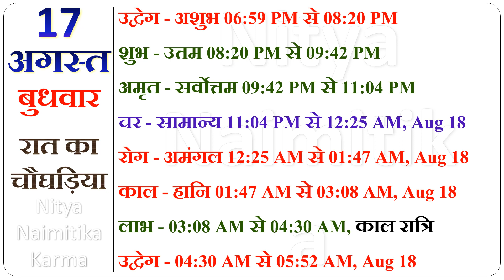Aaj ka choghadiya 17 August 2022 का चौघाड़िया|शुभ मुहूर्त|राहुकाल|Wednesday बुधवार Choghadiya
Aaj Ka Choghadiya | 17 August 2022 ka Choghadiya | आज का चौघाड़िया | शुभ मुहूर्त | Aaj ka Rahukal | Aaj ka shubh choghadiya | राहुकाल | Wednesday बुधवार Choghadiya | 17 August 2022 Choghadiya

17 August 2022 ka choghadiya
17 अगस्त 2022 के चौघड़िया
17 अगस्त 2022 के राहुकाल
17 August 2022 ka rahu kaal
17 August 2022 ka shubh choghadiya
17 August 2022 ka Shubh Muhurat
17 August 2022 ka Ashubh Muhurat

16 August 2022 ka choghadiya
16 अगस्त 2022 के चौघड़िया
16 अगस्त 2022 के राहुकाल
16 August 2022 ka rahu kaal
16 August 2022 ka shubh choghadiya
16 August 2022 ka Shubh Muhurat
16 August 2022 ka Ashubh Muhurat

रविवार choghadiya
सोमवार choghadiya
मंगलवार choghadiya
बुधवार choghadiya
गुरुवार choghadiya
शुक्रवार choghadiya
शनिवार choghadiya

Sunday Choghadiya
Monday Choghadiya
Tuesday Choghadiya
Wednesday Choghadiya
Thursday Choghadiya
Friday Choghadiya
Saturday Choghadiya

aaj ka choghadiya August 2022